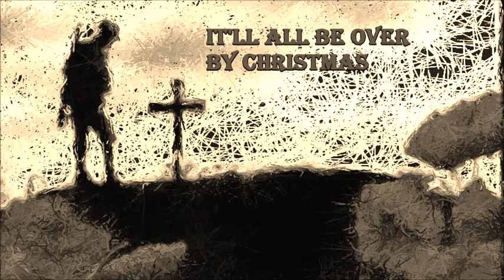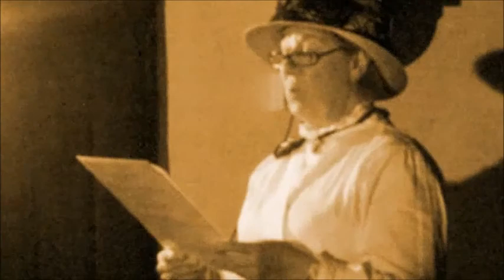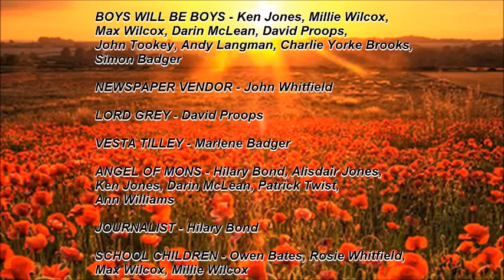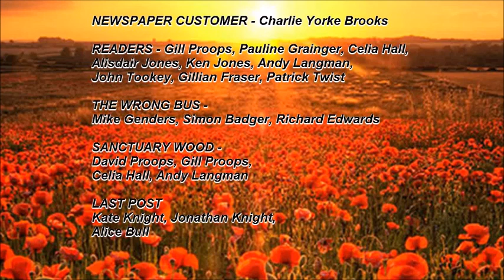GLADS movie All Over By Christmas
Commemorative Revue by local people from the Lenches Villages in Worcester  on the occasion of the 100th anniversary of the start of WW1.